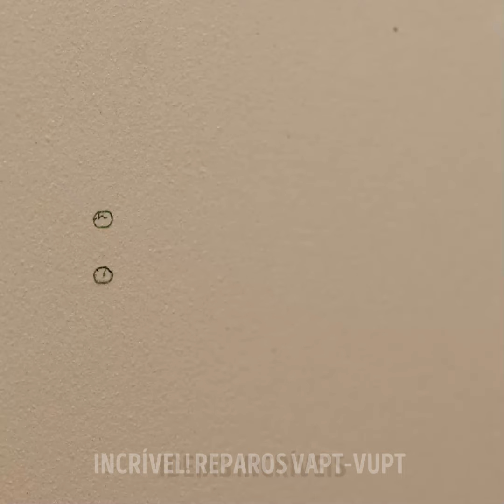Ferramentas de reparo incomuns para resultados de nível profissional